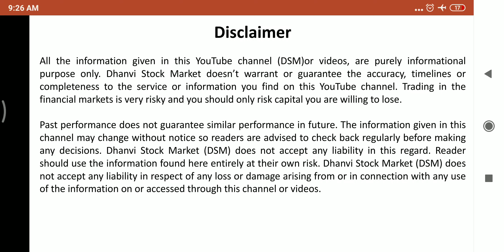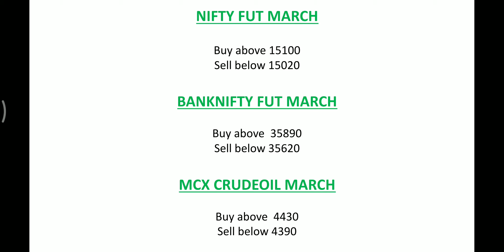3rd March TRADING LEVELS